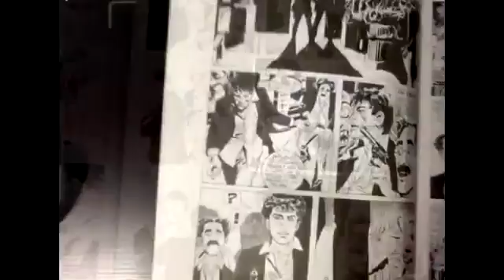Augmented Reality Comic Book Experiment